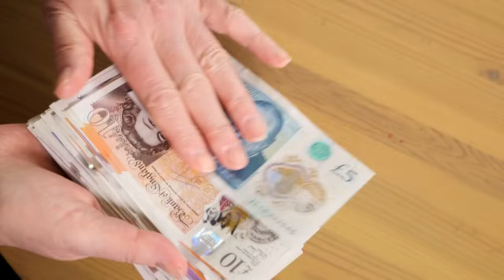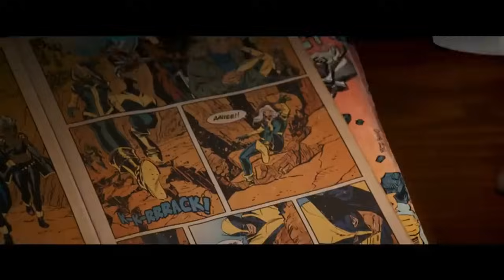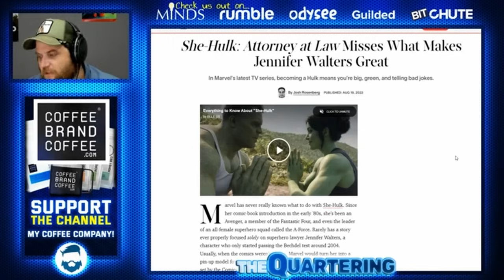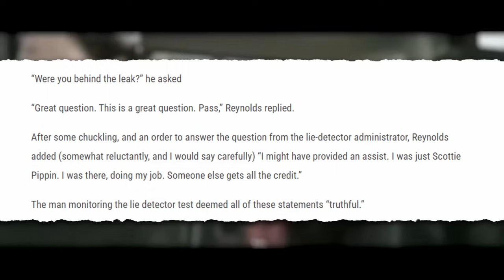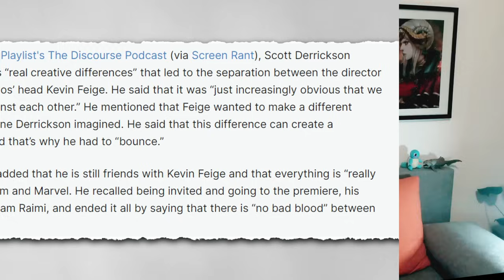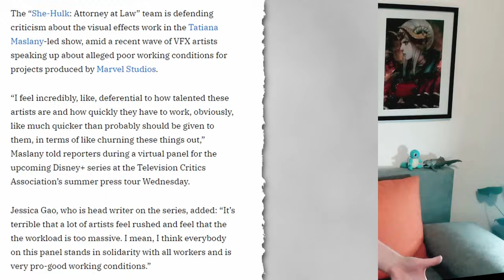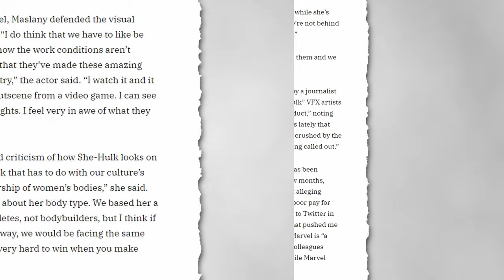Deadpool, The MCU & How Capitalism Destroys Art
Don't talk to me until Deadpool kisses a man on screen

@BrigitteEmpire on twitter, tiktok, & bluesky

Consider buying their art and merch too, it's incredible

2. Deadpool Leak 10 years later
3. Why Doctor Strange 2's director left